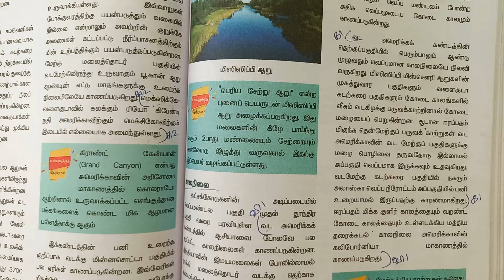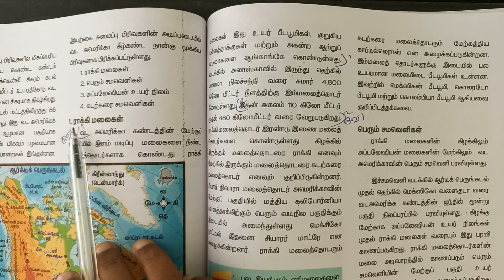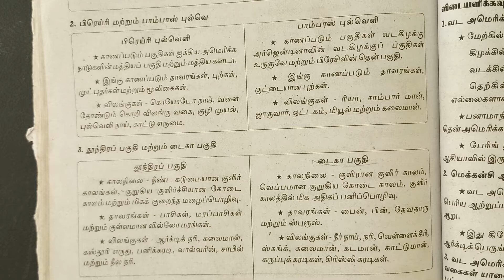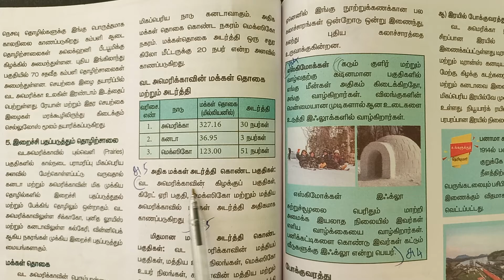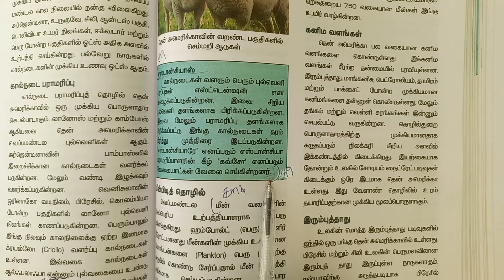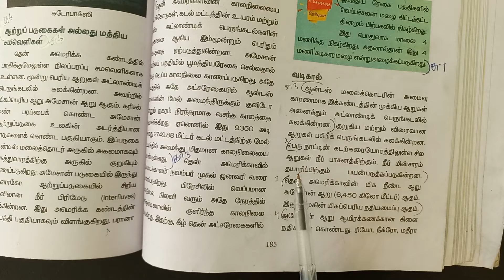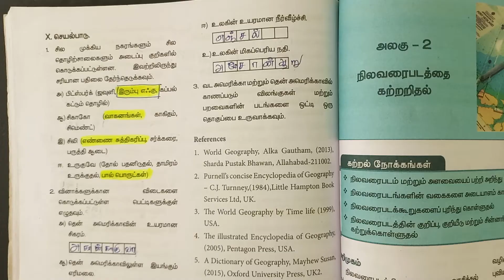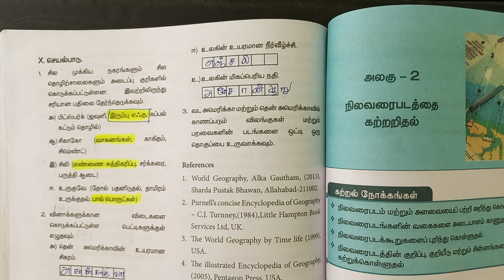TE 7th std social 3rd Term geography 1 கண்டங்கள 3T 2 5 mrk